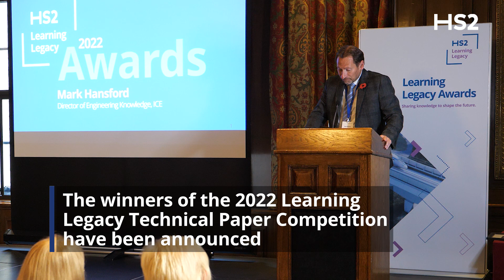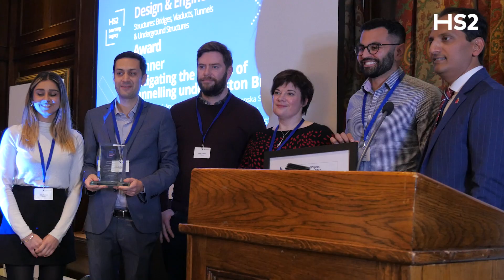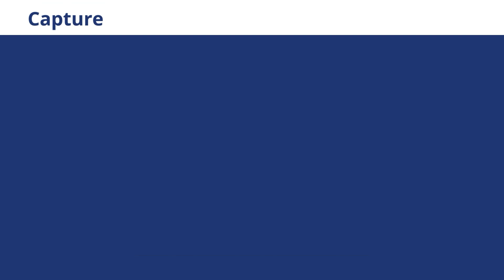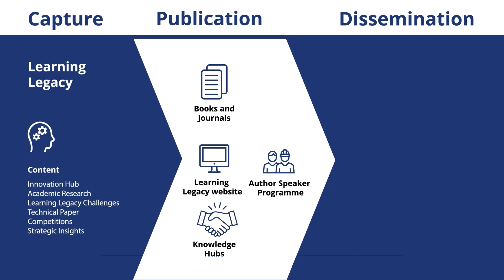HS2 announces 2022 winners of project competition to drive best practice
The HS2 Learning Legacy initiative sees the publication of lessons learnt from across the project, including good practice and innovation. It is supported by a range of industry partners, including the Institution of Civil Engineers.